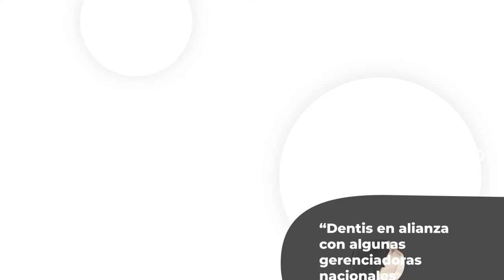Dentis con plan de expansión en el interior provincial y nueva infraestructura para 2023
"En materia de infraestructura dedicada, en 2023 sumaremos un tercer piso de 700m2 más de atención odontológica y gestión, para brindar un mejor servicio a nuestros pacientes" explica Javier Mecchia, gerente general de la firma y añade:

"A esto se suma la inversión tecnológica de punta con el Laboratorio Digital 3D CAD/ CAM propio, Servicio de Urgencias Odontológicas SUO las 24hs del día, un plan de expansión progresivo en el interior provincial para mejorar en forma continua nuestra cobertura y servicios, entre las próximas novedades”.